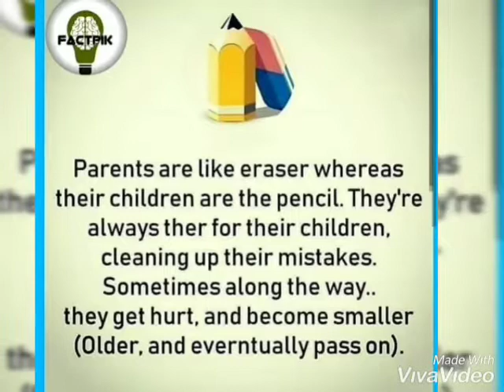Respect your parents.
Please respect your parents.